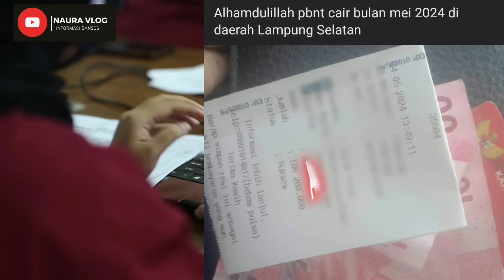SALDO BANTUAN MASUK‼️ SUDAH BISA DI CEK JIKA SUDAH (SI) SALDO 600RB CAIR BLT MRP CAIR? BONUS TURUN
For Question and Answer/Endorse:
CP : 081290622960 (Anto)